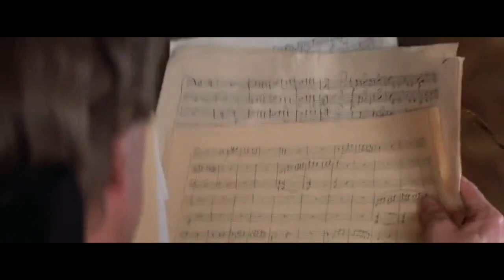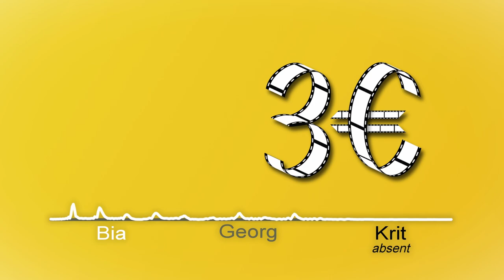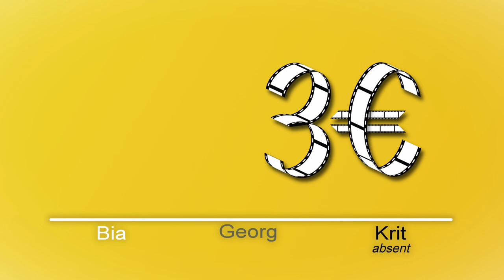TÁR, In the Bedroom, Amadeus - 3 Euros per Movie - 004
With "TÁR" and "In the Bedroom" we discuss 2 movies by american Writer/Director Todd Field. Milos Forman's classic "Amadeus" completes the collection giving annother insight into the world of classical music.

Chapters:
0:00:00 Intro
0:01:13 TÁR
1:07:21 In the Bedroom
1:31:25 Amadeus